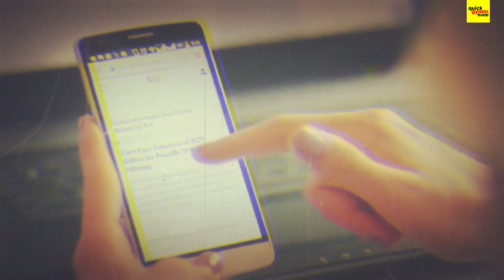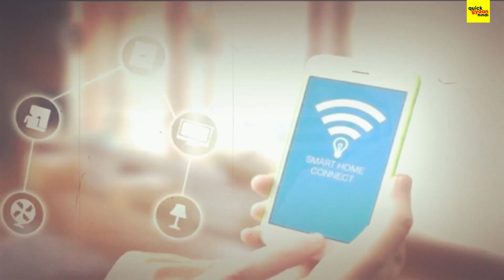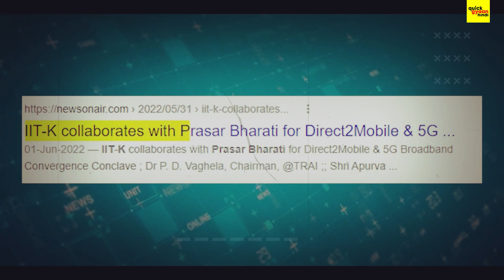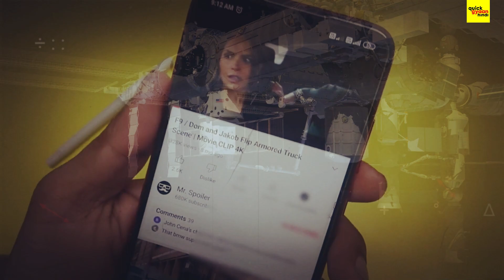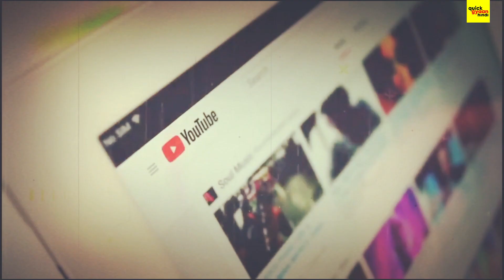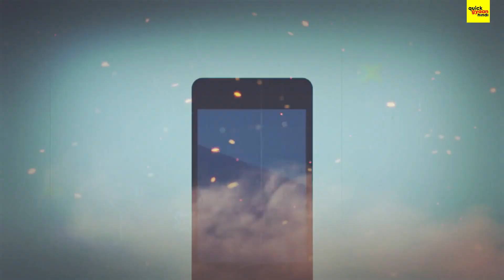बिना इंटरनेट के चलेगा Youtube और FB 🔥🔥🔥